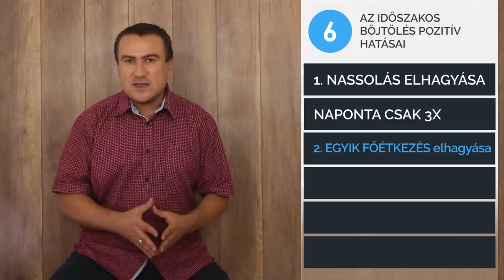A napi 1-szeri étkezés, 7 pozitív hatása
Milyen egészségügyi előnyei vannak a kevesebb étkezésnek? Milyen pozitív hatásokat játszódnak le a testedben, böjt esetén?